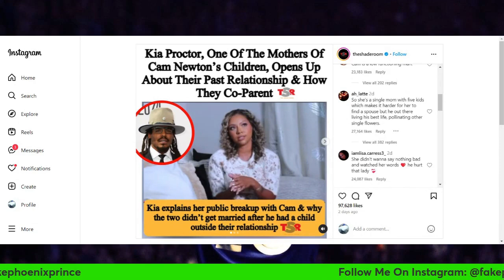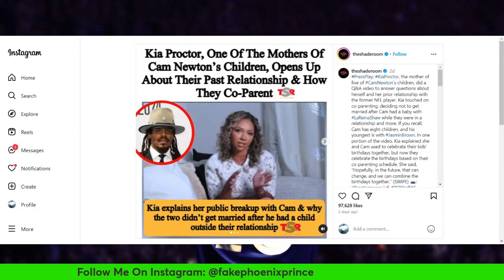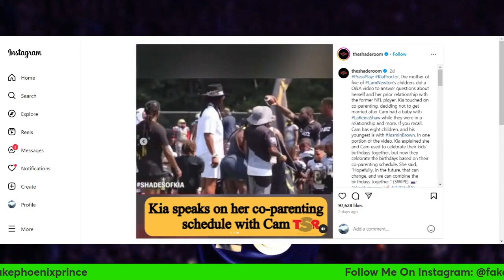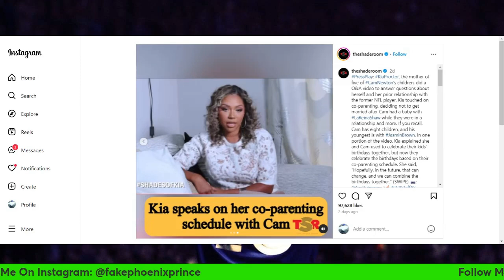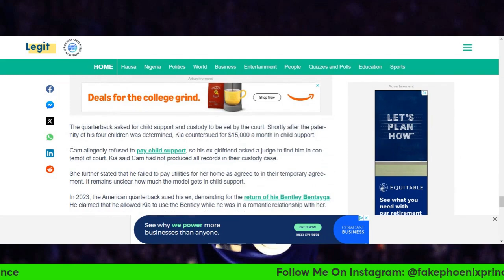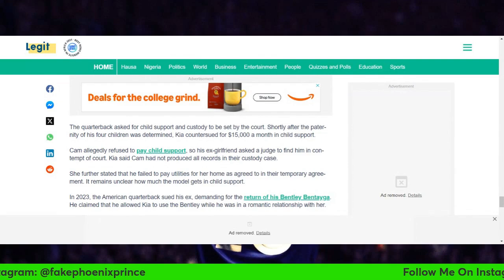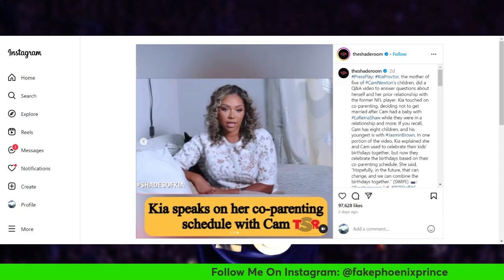Kia Proctor Opens Up About Her Past Relationship With Cam Newton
Kia Proctor, Cam Newton's former girlfriend and the mother of four of his kids opens up about their past relationship together. She also talks about how they co-parent.